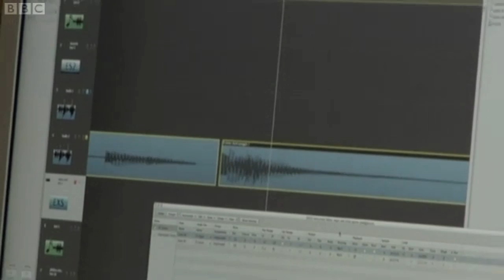Brian Eno Profile And Interview - Oct 2011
Brian Eno discusses the future of creativity, against a backdrop of economic hardship. Jon Savage discusses Eno.